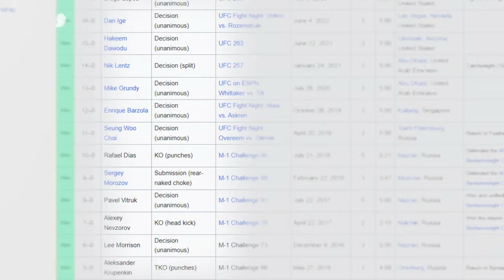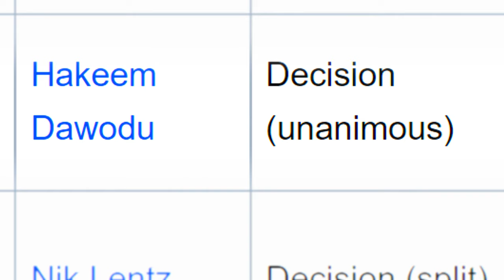Movsar Evloev Is UFC's Biggest Problem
Would we be treated better if he made finishes or is his personality just not compatible with the UFC?

Don't miss out on the latest insights into your favorite fighters and MMA personalities.